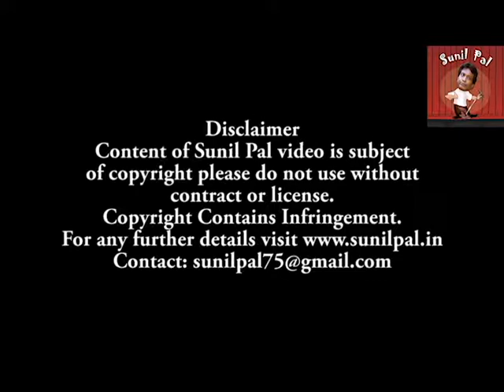SHOLEY AND CRICKET...BY SUNIL PAL..